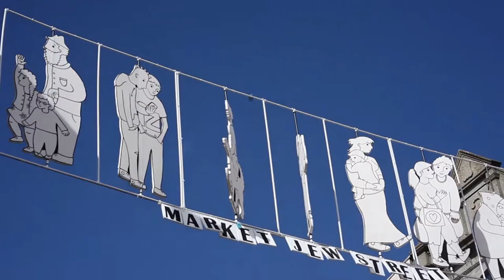GREAT BRITAIN: Penzance (Cornwall, England, UK)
Penzance is a town, civil parish and port in Cornwall, in England, United Kingdom. It is the most westerly major town in Cornwall and is about 64 miles (103 km) west-southwest of Plymouth and 255 miles (410 km) west-southwest of London. Situated in the shelter of Mount's Bay, the town faces south-east onto the English Channel, is bordered to the west by the fishing port of Newlyn, to the north by the civil parish of Madron and to the east by the civil parish of Ludgvan.

The civil parish includes the town of Newlyn and the villages of Mousehole, Paul, Gulval, and Heamoor.

Granted various royal charters from 1512 onwards and incorporated on 9 May 1614, it has a population of 21,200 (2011 census).

Пенза́нс — портовый город в Корнуолле, имеющий статус гражданского прихода.

Расположен на крайнем юго-западе полуострова Корнуолл, на западном берегу залива Маунтс, относящегося к проливу Ла-Манш.